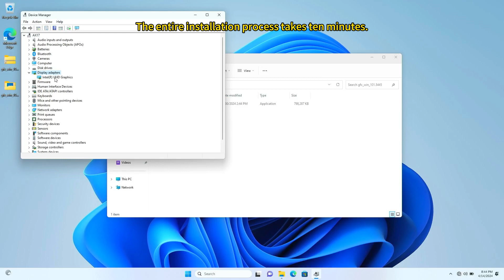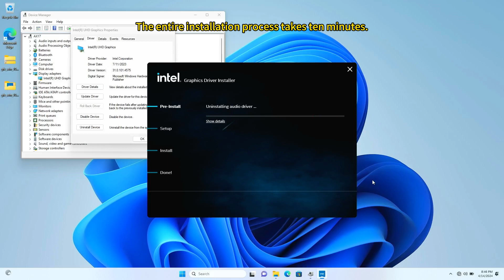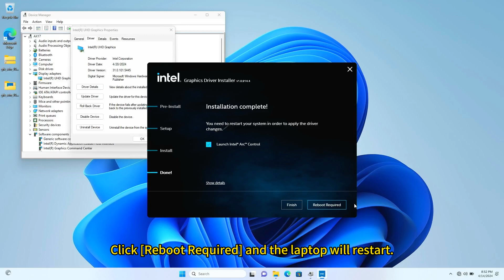How to fix the AX16AX17 screen backlight issu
Graphics driver download link (Google Drive limits the number of times non-Google accounts can download a file. If you receive a message that the limit has been reached, please log in to your Google account and try downloading again):